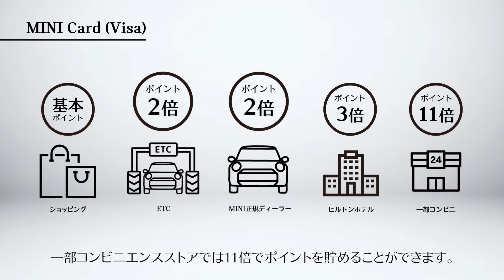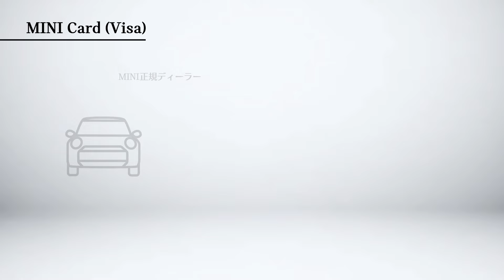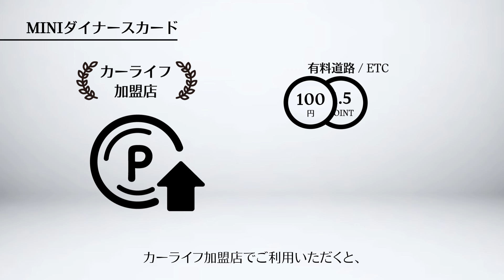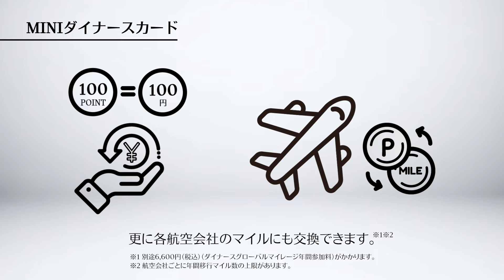個性を輝かせてくれる2種類のMINI CARD | MINIファイナンシャル・サービス | MINI JAPAN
メーカーならではの高いクオリティーときめ細かなサポートを提供する、
MINIファイナンシャル・サービス。

あなたの個性を輝かせてくれる2種類のMINI CARDをご紹介。
最適なMINIライフに最適なMINIカードを。

■ MINI JAPAN 公式SNSアカウント